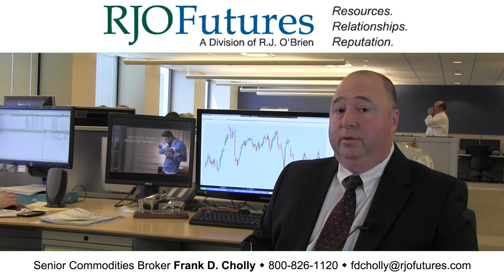Daily market Update - Grains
RJO Futures Senior Broker Frank J Cholly discusses grain futures markets. He is open to answering questions on his videos.